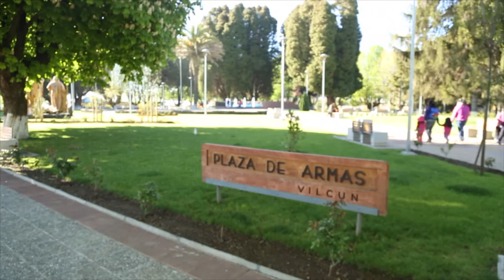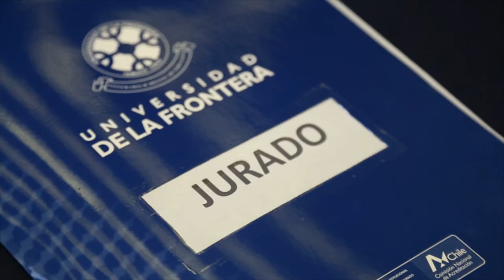Experiencia Delibera 2015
El Torneo Delibera es una competencia interescolar de formación cívica organizada por el Congreso Nacional, en la que participan estudiantes de Enseñanza Básica, Enseñanza Media y Educación Especial de todas las regiones del país. En este video podrá conocer la experiencia que viven los jóvenes desde sus regiones hasta la final nacional en Valparaíso.